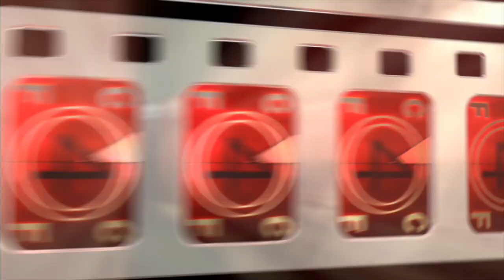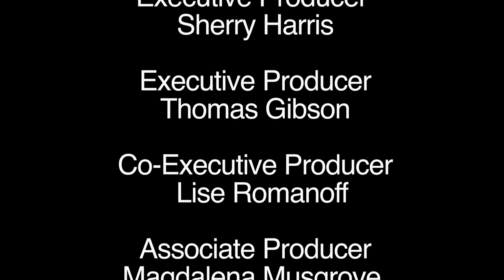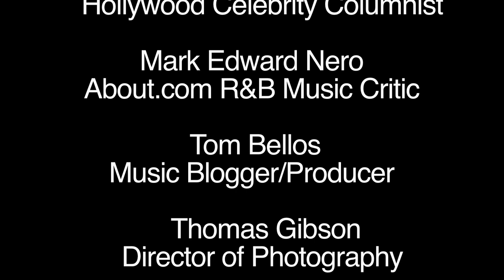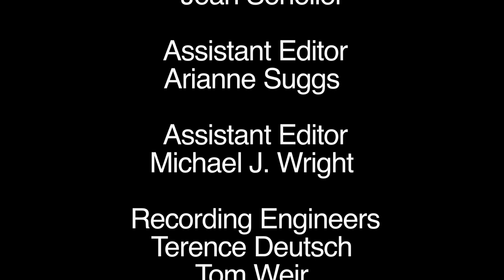One Direction: Going Our Own Way | Full Documentary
Niall Horan, Zayn Malik, Liam Payne, Harry Styles, and Louis Tomlinson are the members of One Direction and they have grown into one of the hottest music groups on the planet. Follow their journey from X Factor to world domination.